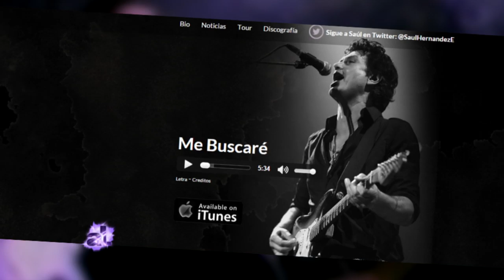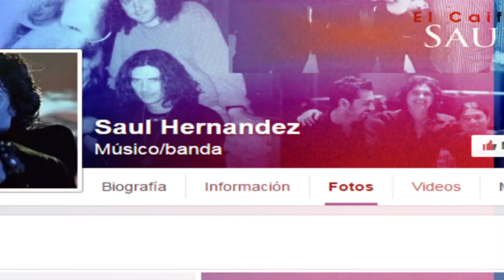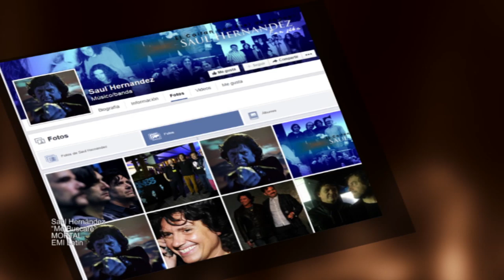Saúl Hernández - The Evolution of a Legend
Saúl Hernández, legendary frontman of some of two of the most influential Spanish Rock bands, talks about the self-discovery as a solo artist that lead him to a surprising conclusion.